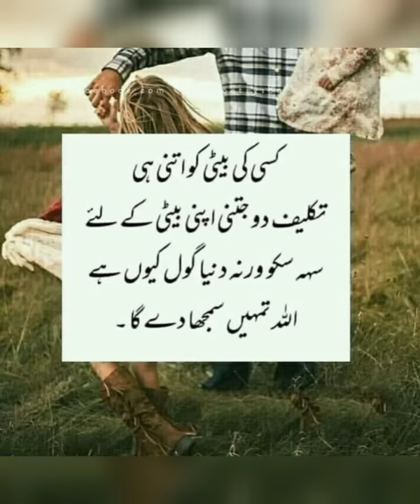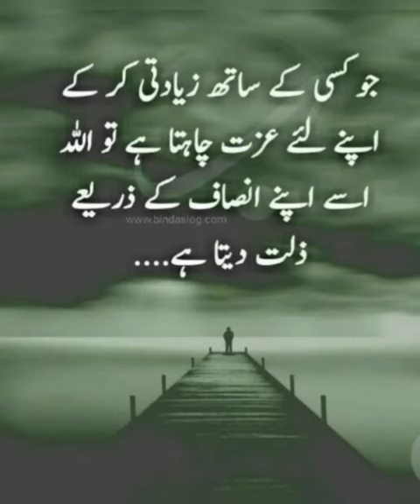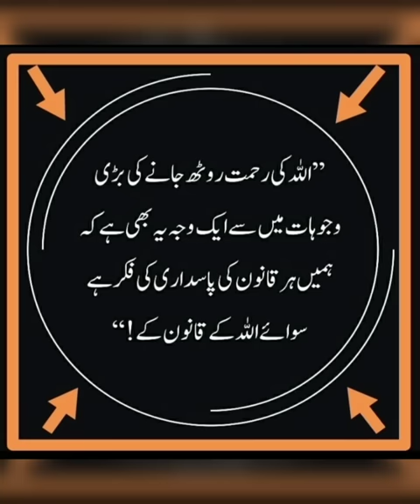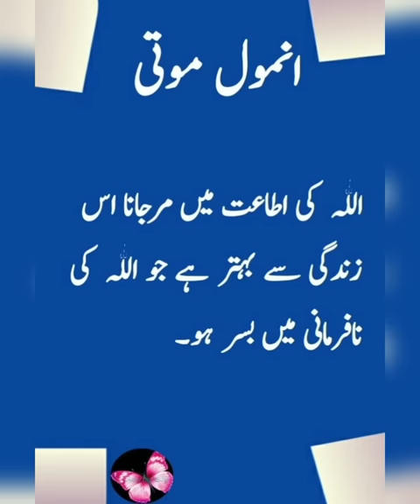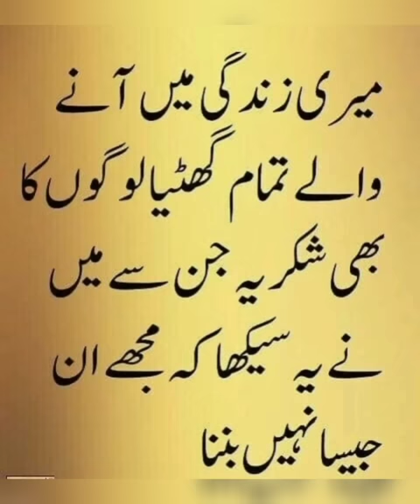Life Changing Quotes In Urdu| Urdu Quotesabout life I Urdu Quotes With Images